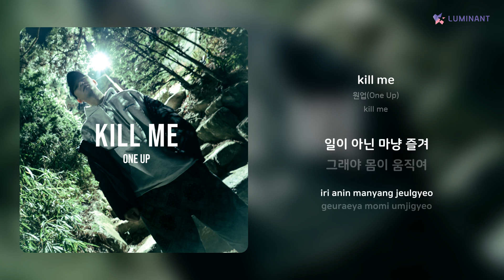원업(One Up) - kill me | 가사 (Lyrics)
Artist: 원업(One Up)
Track: kill me
Album: kill me
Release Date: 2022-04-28